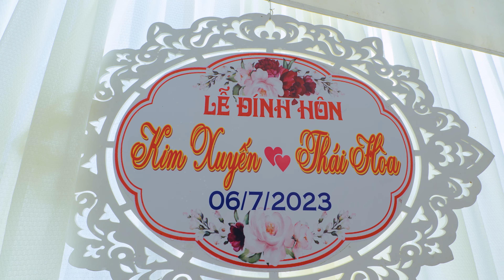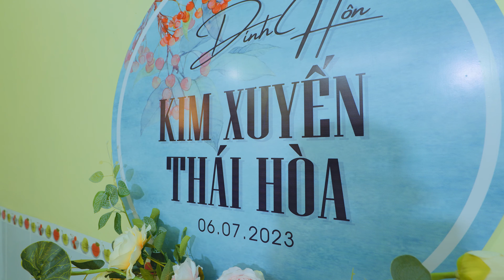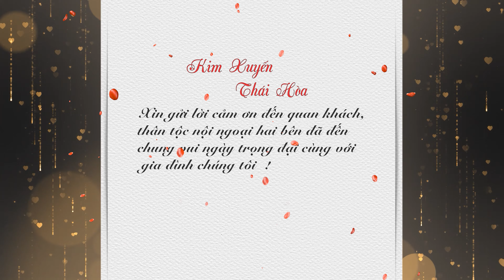4k Lễ Đính Hôn Thái Hòa - Kim Xuyến 2023 - Studio Thuận Thắng 0792.822.182 - 0702.884.636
4k Lễ Đính Hôn Thái Hòa - Kim Xuyến 2023 - Studio Thuận Thắng 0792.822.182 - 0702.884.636